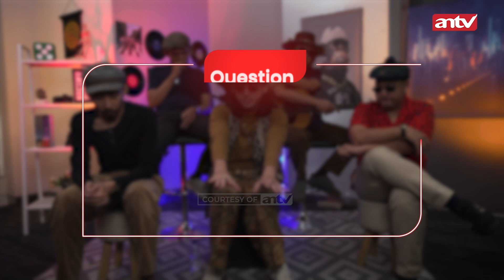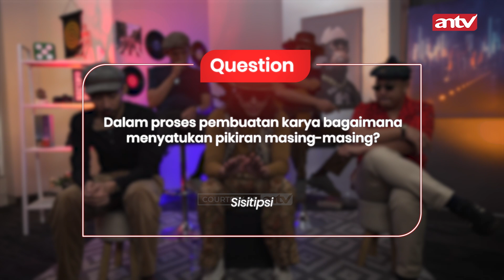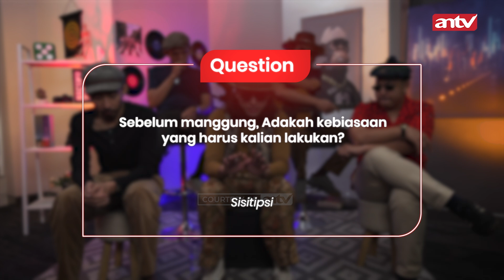Rindu Masa Masa SMA Sisitipsi Ciptakan Lagu "Romansa di SMA" | Resonate ANTV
"@sisitipsi  sendiri ingin membawa warna warni musik baru lagi ke sisi-sisi gitu untuk pendengar tujuannya gua pengen kayak orang kalau dengar lagu ini ya dia bakal ketawa-ketawa ingat masa SMA nya dia tanpa perlu dia utarakan." Sisitipsi

Penanggung Jawab Produksi : Andy Witanto
Executive Producer : Silvanus Yustian
Production Assistant : Baskara Fahlevy & Siti Ulfah
Editor : immanuel Lede
Creative & Optimizer: Team Digital Media ANTV
Interviewer : Puji Restu Camilla & Yudi Setiadi
Technical Crew : Team VIVAT